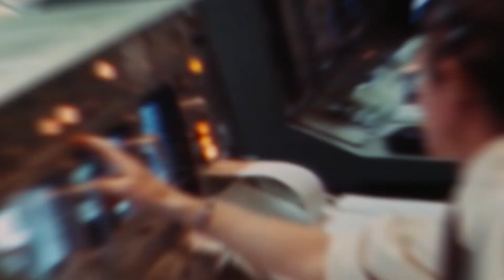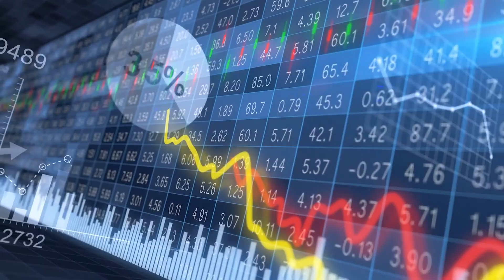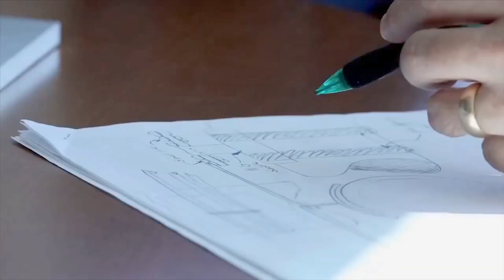NASA Artemis 1 | Back to the Moon Mission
Since mankind first walked on the moon more than half a century ago, it’s been a continuing long journey to revitalize the lunar missions, with the final NASA Apollo mission being back in December 1972. Now, humankind is steadily set on sending boots back on the moon, with scientific and economic benefits providing incentives in the horizon. With NASA’s Space Launch System, dates have been set, (and subsequently reset) for the start of the first lunar program of the 21st Century. In this video, we’re calling shotgun within the space shuttle and looking into the NASA Artemis 1 Moon Mission! Here’s What You Need To Know!

NASA’s Artemis program is the spaceflight program being led by NASA with multiple international and US domestic partners. Its primary goal is to send humans back to the Moon, specifically the lunar south pole by 2025. Artemis is the mythological Greek goddess of the Moon, and twin sister to Apollo, marking the link to the Apollo missions which first launched humans to the Moon 50 years ago. The Artemis program was launched at the end of 2017, in an effort to revitalize the US Space program. Artemis 1, is the planned uncrewed test flight which is expected to launch within May 2022, and will be the first flight of NASA's Space Launch System, or SLS super heavy-lift launch vehicle and the first flight of the Orion Multi-Purpose Crew Vehicle.